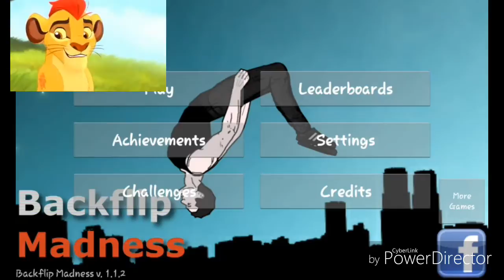BackFlip Madness Episode #2 - Painful Brain Crash - Kion 2.0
Hello everyone ฅ^•ﻌ•^ฅ . My name is Kion 2.0 and Today's gameplay video is Backflip Madness [Episode #2] . Everyone when I drag / pull the man I pretend that I'm using my Roar on him 😂 and before I recorded this gameplay video I was playing Backflip Madness alot of times ahaha you all had to see the funny Glitches and Crashes but... I have not recorded it. Sorry

I know what you all are thinking while watching today's gameplay video. "Kion 2.0 is not feeling well" nope! '-' I'm not sick... I'm just tired because I'm recording early in the morning and there's something wrong with my Facecamp it lags alot , Somewhere in the video I said "I'm gay" But I'm NOT GAY OK... I was just making fun of the man.

The Backflip man has been damaged badly. I hope his not died because his still screaming tho . . Bye 😴

Stay SAFE🔰 ฅ^•ﻌ•^ฅ

1. VideoGame

HIGH PAW óÓÒò

       And

BRO FIST 👊😎

🌟Thank you all for checking out my channel &
Hope you enjoyed your stay🎉
Thanks for your surpport everyone
- Kion 2.0 ROAR !